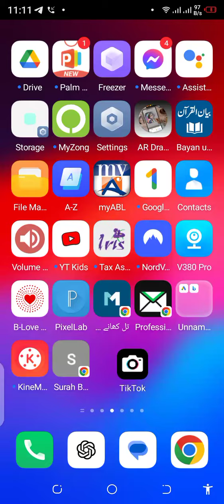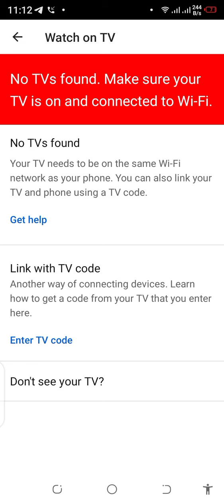watch on TV truck